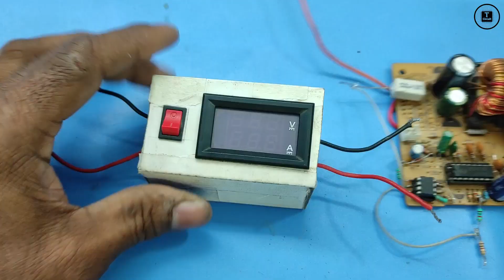SMPS में एम्पियर कैसे बढाये || Power Supply Current Boost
power supply
current of the power supply

mps animation ,  smps explained ,  smps minecraft ,  smps adjustable ,